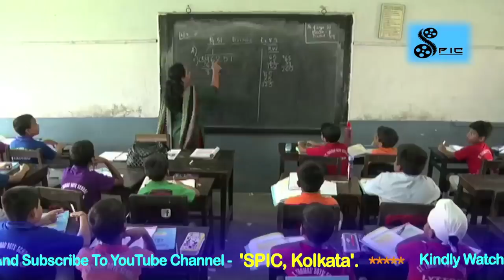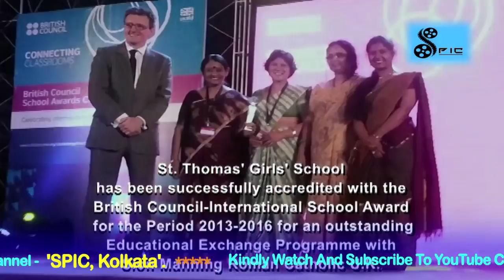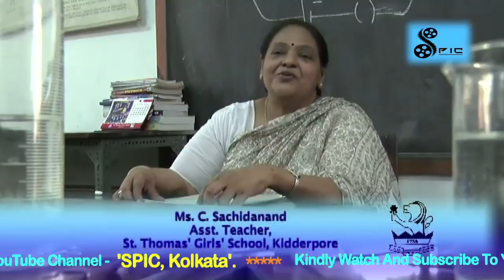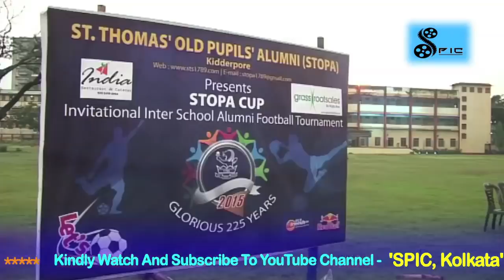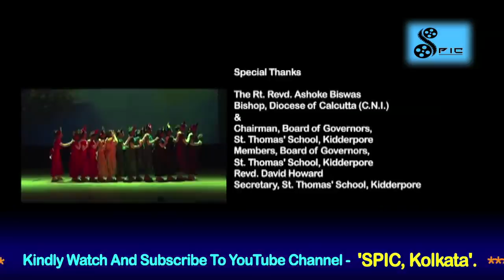'Blues Rising' - A Documentary Film on St. Thomas' School, Kidderpore (Kolkata)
Produced by SPIC, Kolkata (2016)
'Be With Us... We Shall Present To You The REALITY'